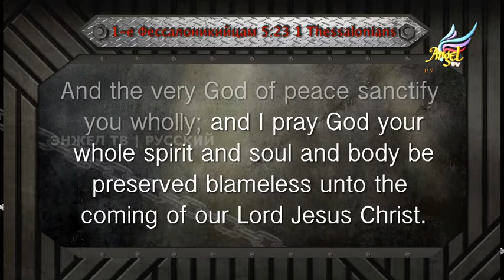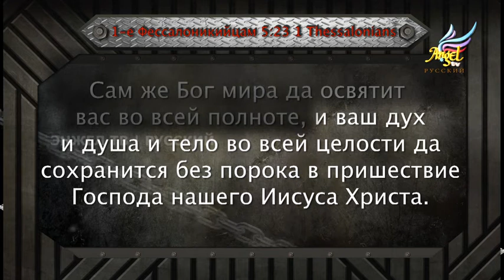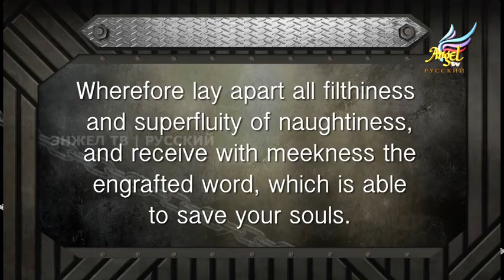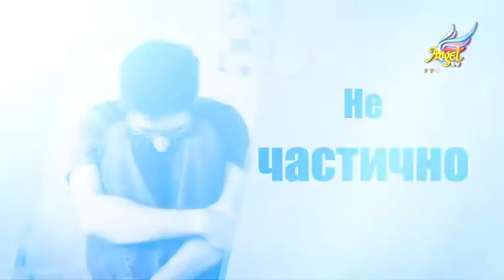Час Освобождения - Эпизод № 9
Господь приобрёл для нас полное освобождение!